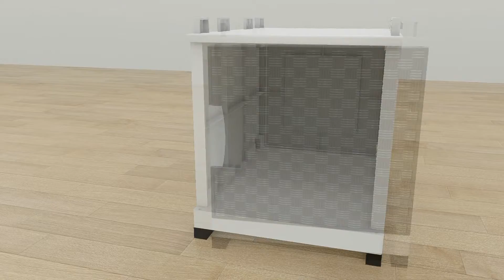Lemari Plastik Wen2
Coba di cek lemarinya
jangan lupa di HP set resolusi ke 1080 biar jernihan dikit